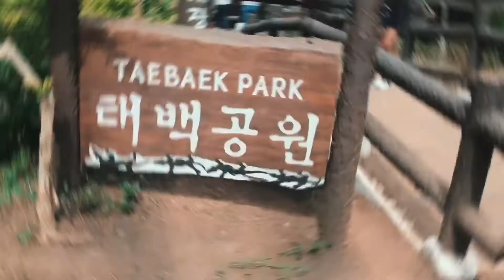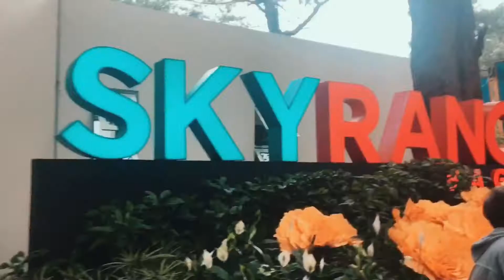[RenYan] Baguio 2019